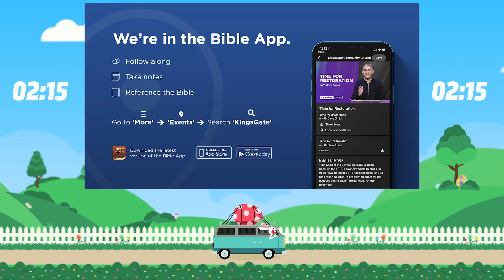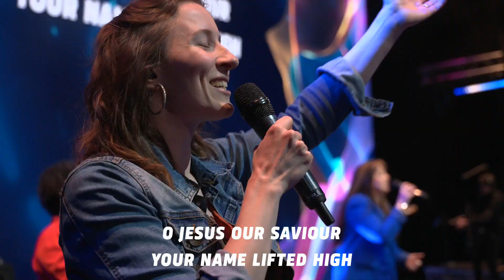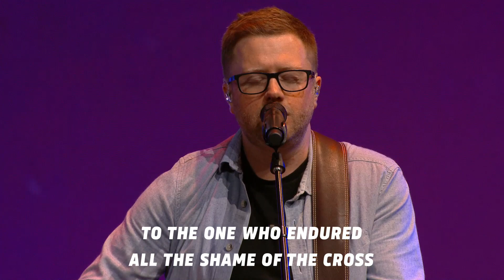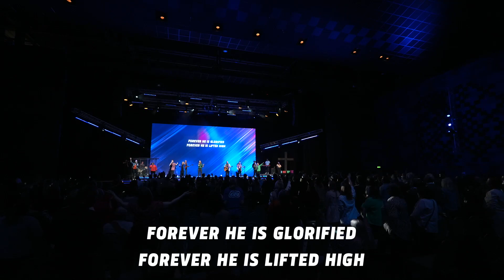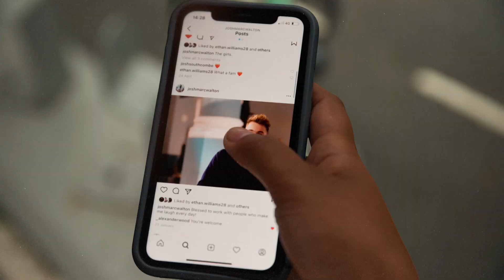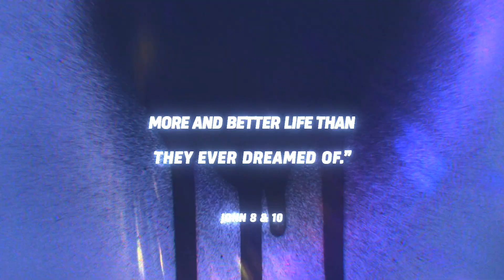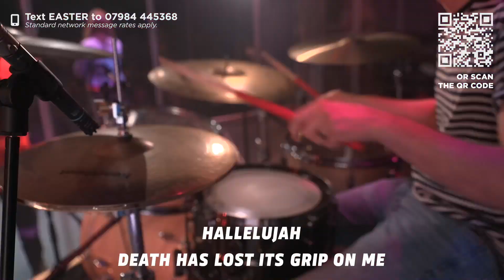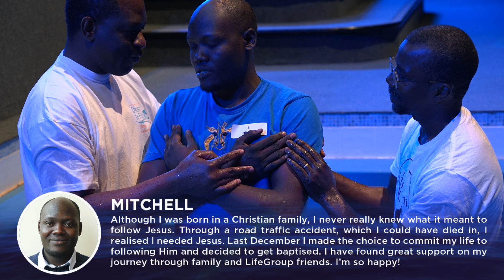Easter Online Service - 9th April 2023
Freedom with Dave Smith

RESPOND – If you have made a decision to follow Jesus or want to learn more about Him

GIVE – To give into the life and work of KingsGate,